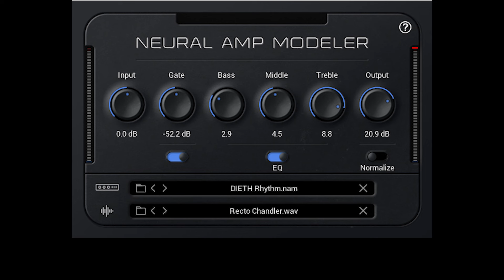Darkthrone - The Dance Of Eternal Shadows Lesson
If you wish to support me, please use BTC.
1LFXCCi3XScNnmCTV1QWuTQFhnpqJuvVKo